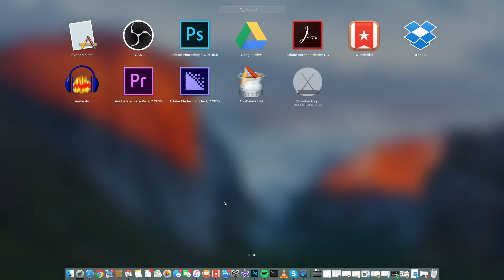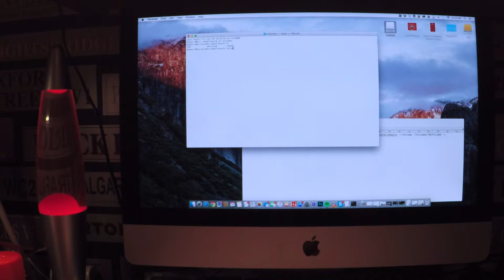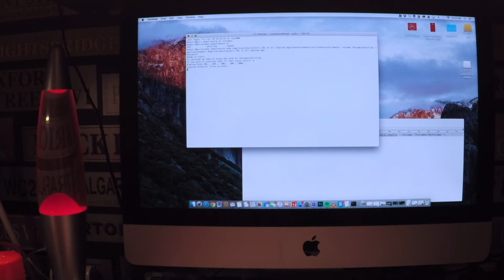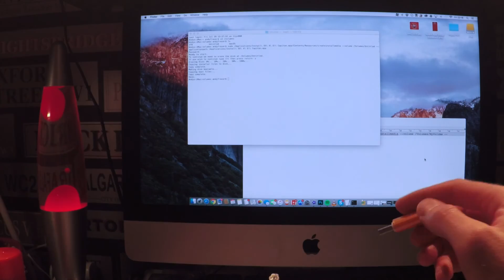How to create a bootable El Capitan USB disk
A quick guide on how to download and create an El Capitan bootable USB disk.

Command to Create the USB Disk:

sudo /Applications/Install\ OS\ X\ El\ Capitan.app/Contents/Resources/createinstallmedia --volume /Volumes/MyVolume --applicationpath /Applications/Install\ OS\ X\ El\ Capitan.app